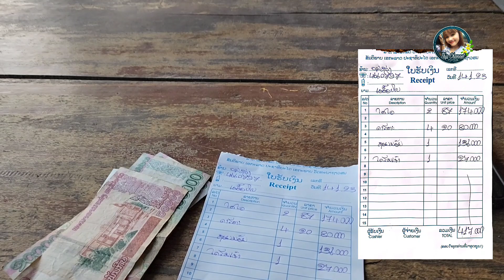มาเยี่ยมน้องคำแก้วแต่รถเข้าบ้านไม่ได้ | Visit Nong Khamkeo